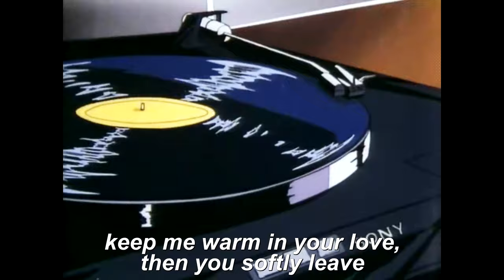Bee Gees - How Deep Is Your Love (sladd beats lo-fi remix)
Finally, after several requests, here's the full version for the lo-fi remix of How Deep Is Your Love by Bee Gees.

I hope you guys will enjoy this remix.